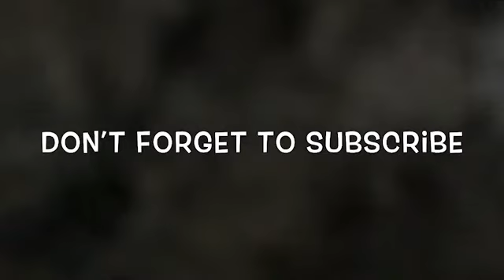The plush toy movie: audience reactions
I made another audience reactions video,
but it’s different